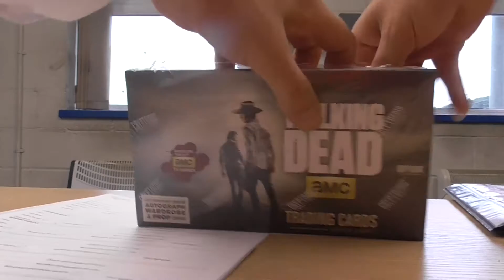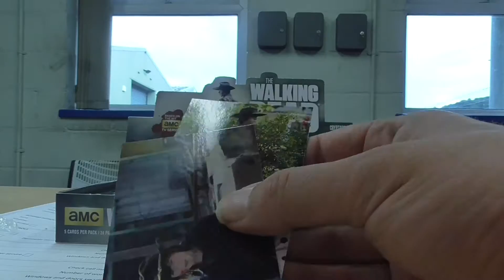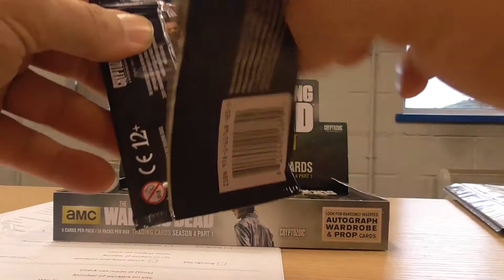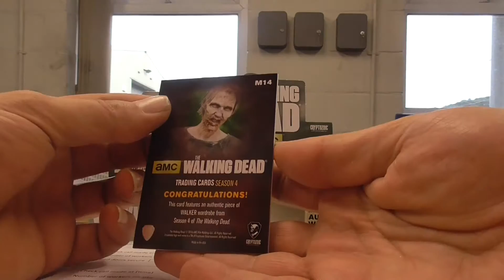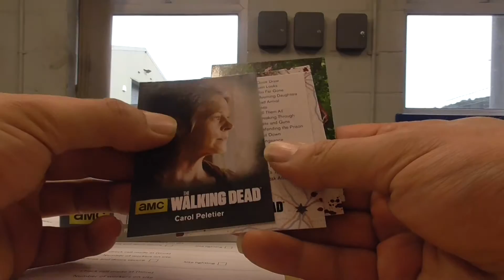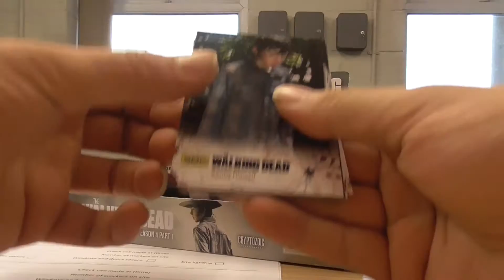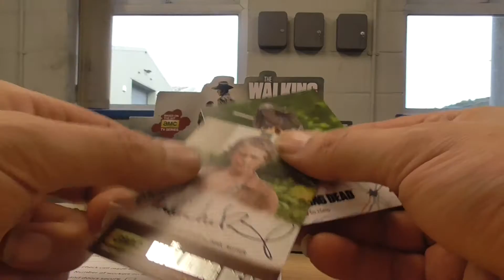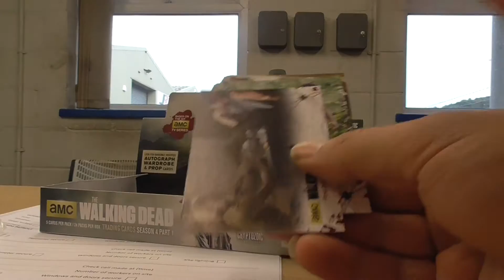The Walking Dead season four trading cards unboxing part 1/2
Unboxing season four part 1 The Walking Dead trading cards.